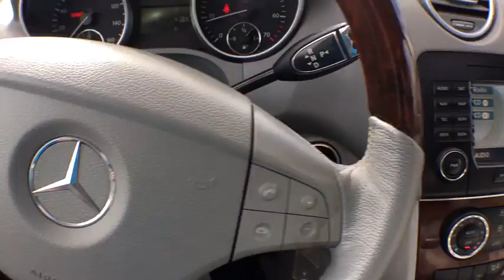2006 Mercedes-Benz M-Class Aurora, Denver, Highland Ranch, Parker, Centennial, CO 37120A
2006 Mercedes-Benz M-Class

4MATIC . All Wheel Drive! Get yourself in here! This terrific 2006 Mercedes-Benz M-Class is the low-mileage SUV you have been hunting for. J.D. Power and Associates gave the 2006 M-Class 4.5 out of 5 Power Circles for Overall Performance and Design. It has a remarkably comfortable, quiet and accommodating interior. So in any seat that you occupy in it, you'll find it easy to echo its praises.